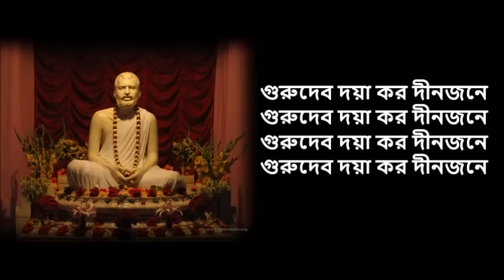Guru Devo Doya Karo (with Bengali Lyrics) - গুরুদেব দয়া কর দীনজনে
ভব সাগর তারন কারণ হে
রবি-নন্দন বন্ধন খন্ডন হে
শরনাগত কিঙ্কর ভীতমনে
গুরুদেব দয়া কর দীনজনে .